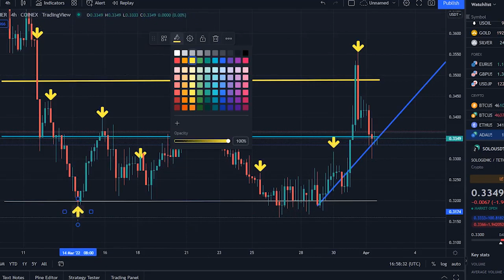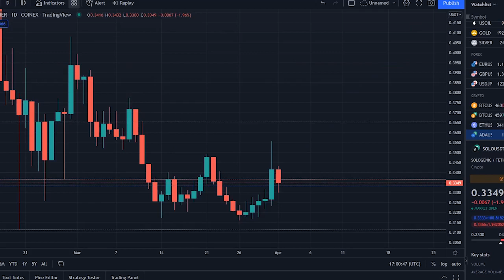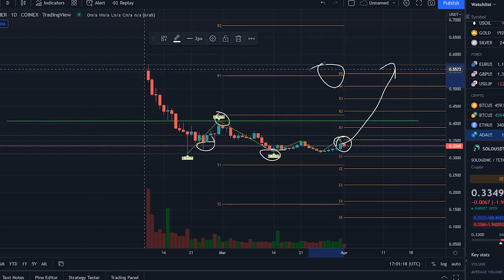SOLOGENIC CRYPTO HUGE PUMP !! SOLO SOLOGENIC PRICE PREDICTION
Synopsis: Sologenic's price is now $ 0.334, with a 24-hour trading volume of $5.62 million, a market capitalization of $ 66.91 million, and a market dominance of 12%. In the previous 24 hours, the SOLO price has declined by -1.32 percent.

Sologenic hit an all-time high of $ 6.69 on December 2, 2021. Since its all-time high, the lowest price was $ 0.315 cycle low. Since the previous cycle low, the highest SOLO price was $ 0.355. At the moment, the Sologenic price forecast mood is neutral.

Sologenic currently has a circulating supply of 200.00M SOLO, which is less than the maximum supply of 400.00M SOLO. According to our current Sologenic price forecast, the cryptocurrency's value will increase by 7.01 percent, reaching $ 0.357 on April 6, 2022. Our technical indicators indicate that sentiment is now Neutral, while the Fear & Greed Index indicates that mood is Neutral. Sologenic had a 40% increase in green days and a 5.06 percent increase in price volatility during the previous 30 days. According to our Sologenic forecast, now is an excellent moment to purchase Sologenic.

Sologenic's support levels are $ 0.323, $ 0.307, and the strongest at $ 0.291, based on today's traditional pivot point of $ 0.338. Sologenic resistance levels are similarly set at $ 0.354, $ 0.369, and $ 0.385. To have a better understanding of what may happen to the Sologenic price in the future, it's beneficial to look at Sologenic's price history. The SOLO USD pair has lost -12.39 percent in the last month. SOLO USD had a one-year performance of -78.28 percent.

Sologenic's initial coin offering (IEO) price was $0.25, and the token sale finished on December 16, 2019. Since then, the SOLO price has climbed 1.34x in value terms of the US Dollar, declined 0.06x in value terms of Ethereum, and fell 0.20x in value terms of Bitcoin. In the last month, the price of Sologenic has declined by -12.39 percent in US Dollars. In the last month, SOLO has lost -23.77 percent versus Ethereum and -16.61 percent against Bitcoin.

Sologenic's best year was 2020, when the SOLO price climbed by 194.98 percent, from $ 0.194 to $ 0.572. Sologenic had its worst year in 2021, when the price jumped by 77.55 percent, from $ 0.572 to $ 1.02. Sologenic has grown at an average annual rate of 136.27 percent during the previous three years. Sologenic typically performs best in Q1 with an average gain of 149.57 percent and poorest in Q2 with a loss of -23.82 percent.
Sologenic is developing a complex ecosystem on top of the XRP Ledger that enables users to invest in, trade, and tokenize assets including as stocks, ETFs, and fiat on-demand. SOLO is the Sologenic ecosystem's native token. It is a utility token that was created for market-making and liquidity purposes. SOLO tokens are issued on the XRP Ledger network, which enables near-instant liquidity transfers. This establishes a dynamic link between cryptocurrency assets and non-blockchain assets.